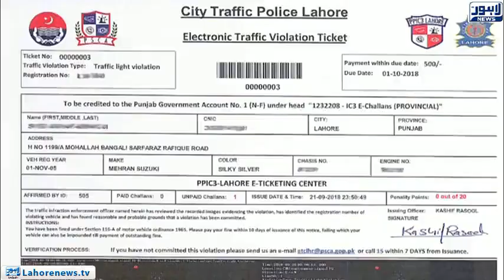City Traffic Police challans 5,000 riders for not wearing helmets